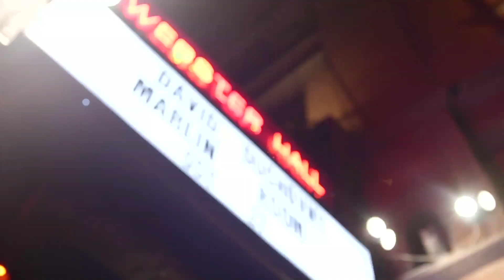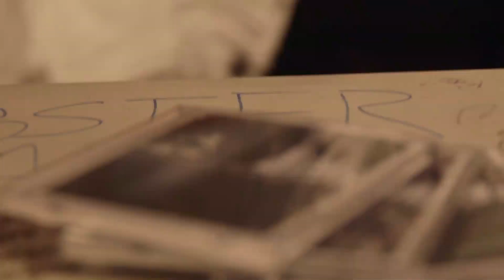Off The Clock: David Duchovny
X-Files star David Duchovny talks with us about his passion for music and how it's insane for him to perform in front of people.